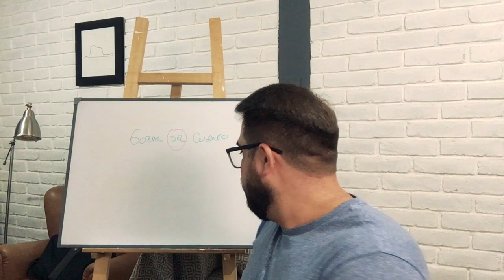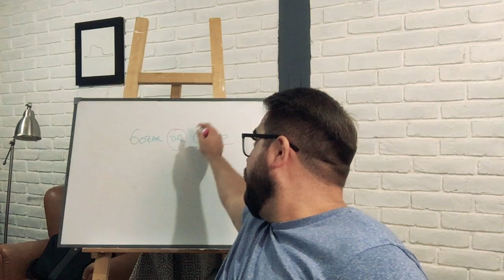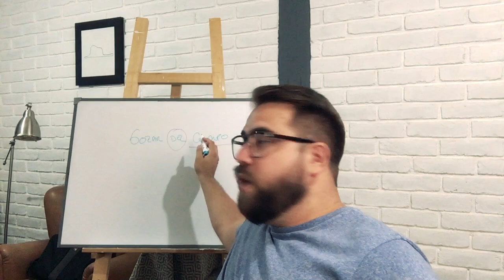¿Qué es el GOCE? | Jacques Lacan